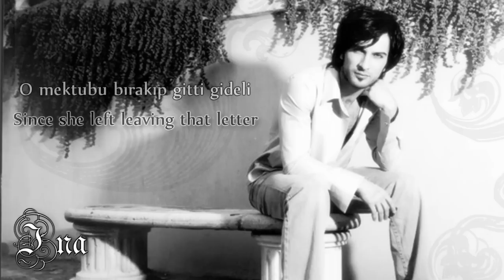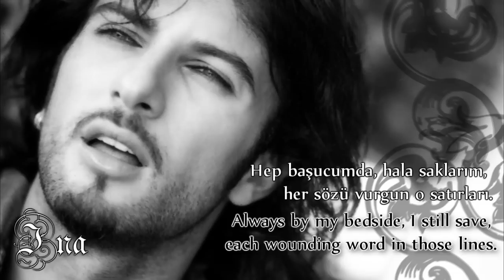Tarkan - Gitti Gideli ~ Since She Left ~ PV [ lyrics and translation]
Artist: Tarkan
Song: Gitti Gideli
Album: Karma

Tarkan Tevetoğlu born 17 October 1972, simply known as Tarkan, is a World Music award winning Turkish pop singer. He was born in Alzey, West Germany, and raised in Turkey. Tarkan has been known for the use of sexual and romantic themes in his work and has been nicknamed the "Prince of Pop" by the media. He has released several platinum-selling albums during his career, with an estimated 29 million albums and singles sold. Tarkan's effect on Turkey has been compared by The Washington Post as analogous to Elvis in America circa 1957. He has also been listed by Rhapsody as a key artist in the history of European pop music, with his signature song "Şımarık" as a keystone track that moved the genre forward. [Source: Wikipedia]

I hope you'll like it. Please comment and rate :))